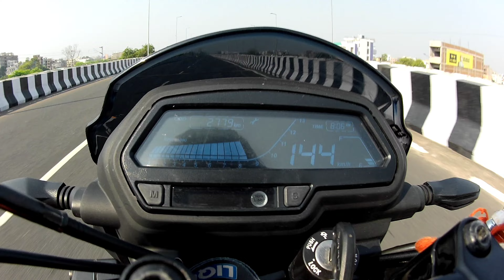Dominar250 Bs6 Vs Pulsar As 200 Bs3 || Shocking Result || Top End Test till their potential 🔥